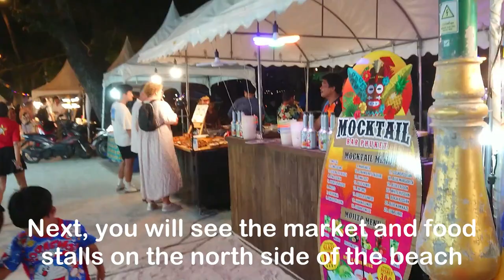Songkran beach food and market Patong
Patong Beach is alive at Songkran with food and a market.
Many bars and restaurants close after 5 on the 13th the official Songkran day, but you will find plenty to eat by the beach